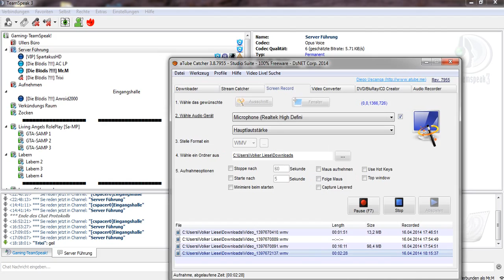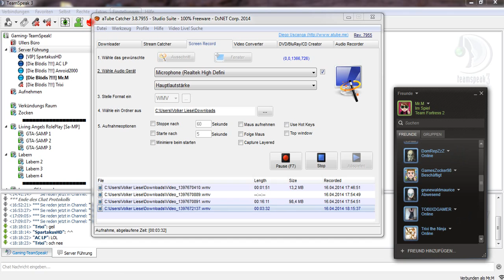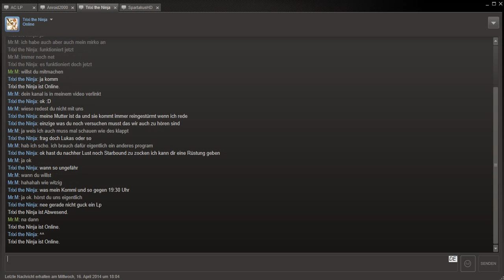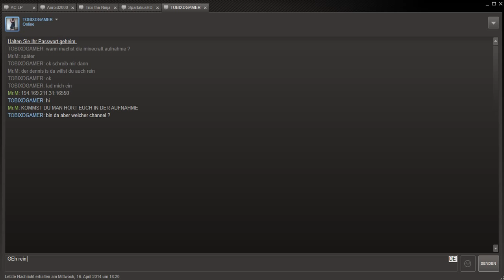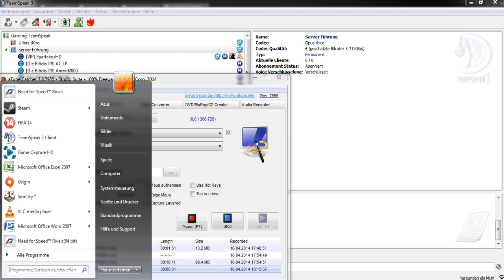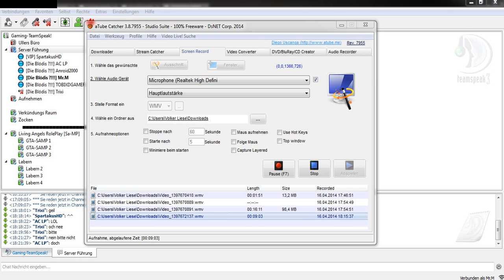Lets Play team Fortress 2 Folge2# Neue Runde neues glück